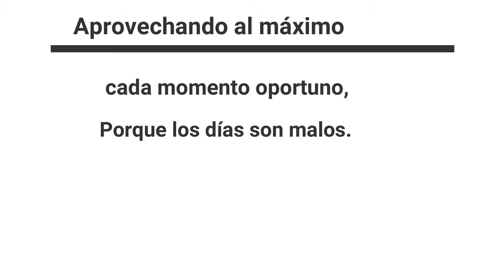una palabra de Dios para edificar.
Aprovechando al máximo cada día que Dios nos da.